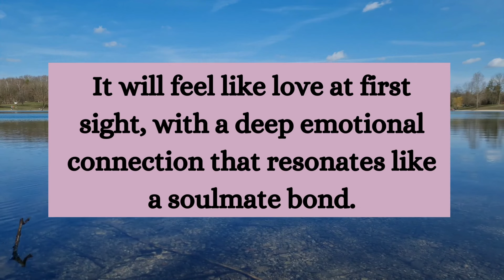⚱️Someone unexpected is about to treat you ..... smile relationship ~ Jesus